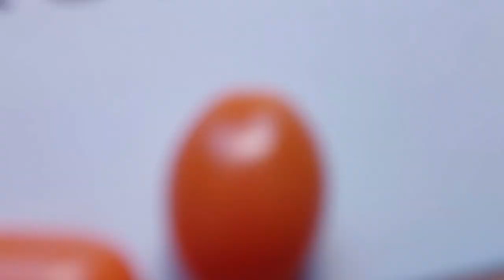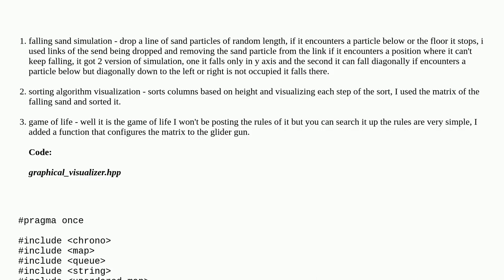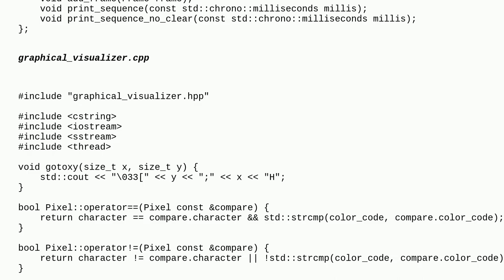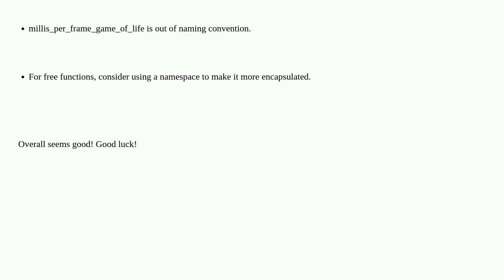Codereview: Graphical Visualizer in terminal V2: using it visualizing: falling sand sim, sorting ...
Graphical Visualizer in terminal V2: using it visualizing: falling sand sim, sorting algorithms and the game of life

A special thanks goes out to the community

  c++